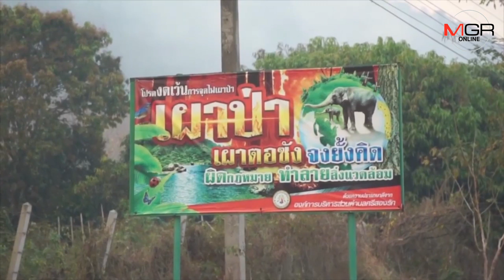เตือนชาวเลยกลุ่มเสี่ยงโรคงดออกกลางแจ้ง ค่าฝุ่นจิ๋วพุ่งไม่หยุด